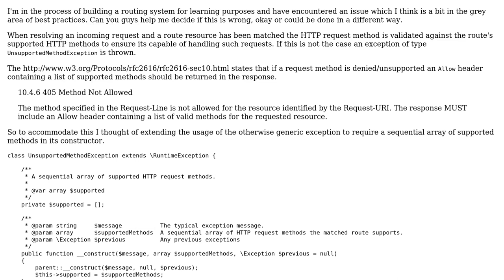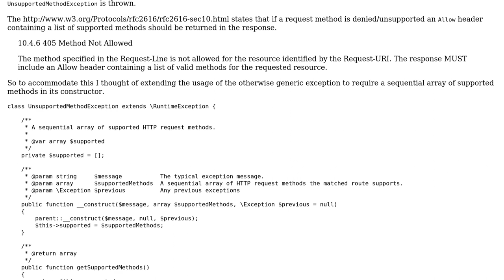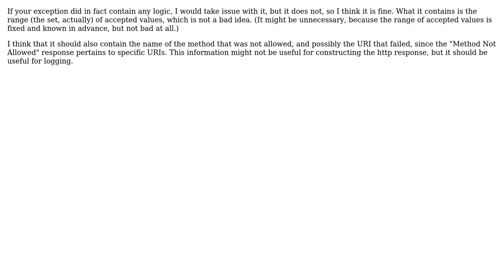Software Engineering: Extended usage of an exception (3 Solutions!!)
Software Engineering: Extended usage of an exception

With thanks & praise to God, and with thanks to the many people who have made this project possible! | Content (except music & images) licensed under CC BY-SA | Music | Images & others | With thanks to user outis user Mike Nakis user gbjbaanb user AnotherGuy and the Stack Exchange Network Trademarks are property of their respective owners. You are responsible for your own actions.